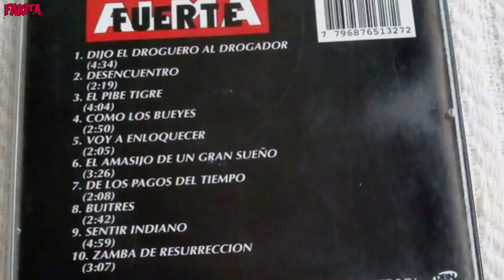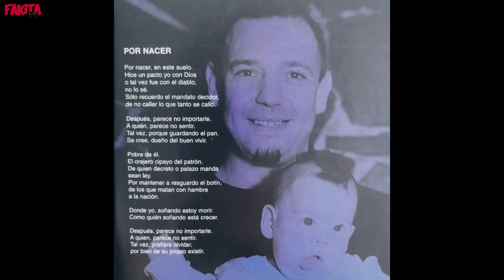ALMAFUERTE - Del entorno: Análisis ultramanija (T03/E06)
Bienvenido Cupi 2023
El menú? Del entorno de Almafuerte.
abrochensen los cinturones porque explota la adrenalina, la velocidad y la sustancia!!!

Fe de erratas: el programa que conducía Fantino se llamaba ''club social y deportivo''.

FUENTES:
IORIO - El perro cristiano
Entrevista al Tano Marciello con Gustavo Olmedo para ''al demonio con el diablo'':